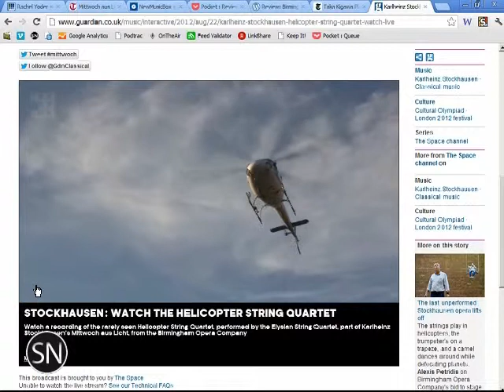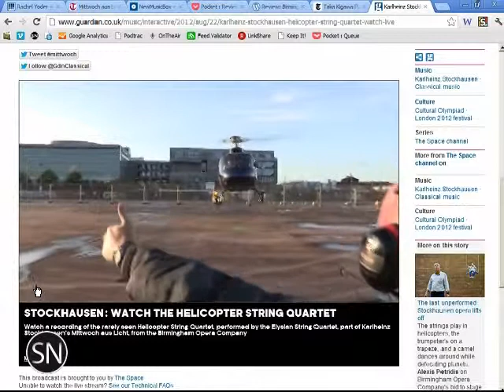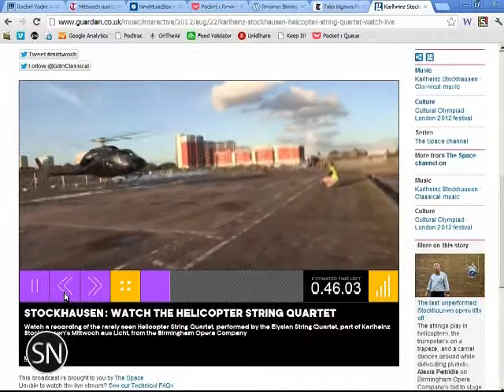SoundNotion 82: Rachel Makes Us Look Bad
On this week's SoundNotion FoTS Rachel Yoder makes us feel lazy taking time off from being a performer, communications director and writer to join the panel. We talk impossible music, sexist pigs, Art of Fugue (FROM MEMORY!) and Stockhausen's giant ego.